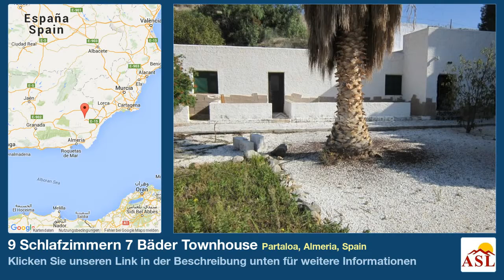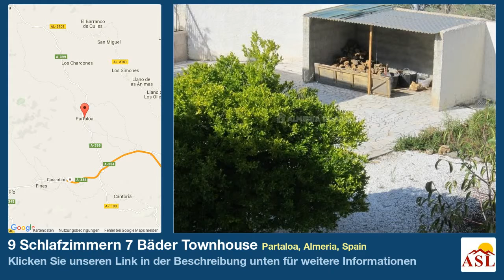9 Schlafzimmern 7 Bäder Townhouse zu verkaufen in Partaloa, Almeria, Spain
Weitere Infos auf Townhouse zu verkaufen in Partaloa, Almeria, Spain mit 9 Schlafzimmern, 7 Badezimmern

Große freistehende Finca mit Pool zu verkaufen in Almeria, liegt nur wenige Gehminuten des Dorfes Arboleas und 10 Autominuten von der großen Stadt Albox, wo alle Annehmlichkeiten gefunden werden können. Führen Sie zuvor als Gästehaus, bietet vielseitige Unterkunft mit einem Haupthaus bietet Eigentümern und Gast Unterkunft, ein eigenständiges Apartment mit einem Schlafzimmer und umgebauten Stallungen zusätzliche Unterkünfte. Insgesamt gibt es 9 Zimmer und 7 Schlafzimmer. Die Eigenschaft wird 2 vollständig bewässerte Land mit 10x4m Pool festgelegt.

Das Haupthaus verfügt über eine überdachte Veranda mit doppelte Front-Holztüren in ein großes Wohnzimmer mit Feature-Kamin-Gehäuse eine Woodburner und traditionelle Schränke auf jeder Seite führt. Auf der rechten Seite sind Teil glasiert Doppeltüren in ein Wohnzimmer, mit einem Schlafzimmer mit Doppelbett auf der linken Seite führt. Von hier aus führt eine Tür durch, einen Flur, Zugang zu zwei Doppel-Schlafzimmer, ein Duschbad sowie ein Badezimmer und eine Tür führt zu einen Eingang-Korridor für behindertengerecht konzipiert. Treppen führen hinauf in den ersten Stock umfasst zwei Schlafzimmer, jedes mit Bad WC, Duschkabinen und Podest-Becken. Von der Landung führt eine Tür, eine große Dachterrasse mit fantastischem Blick über den Garten, den Hof und die umliegende Landschaft. Gibt es ein weiteres Zimmer mit Zugang von der Dachterrasse. Damit schließt den Gast Unterkunft Teil des Haupthauses.

Des Eigentümers der Unterkunft erfolgt über eine Tür aus der Lounge in eine große Einbauküche mit zwei Zimmern, ideal für einen Raum Speisekammer und Dienstprogramm führt. Von hier aus öffnet sich eine Tür in einen kleinen Flur mit Bad ab, und eine Tür, die heraus auf einen schönen Innenhof. Flur in ein Wohnzimmer mit Feature-Kamin-Gehäuse einen Holzofen und eine Tür zum Garten Seite öffnet und ein Schlafzimmer mit Doppelbett schließt des Besitzers Unterkunft.

Rechts neben dem Haupthaus ist das Selbstversorger-Apartment umfasst ein großes Wohnzimmer / Esszimmer, einfache Küche, Bad und Schlafzimmer mit Doppelbett mit direktem Zugang zu den zentralen Innenhof. Im Hof sind die konvertierten Stallungen mit zwei Schlafzimmer und ein Bad sowie ein Holz-Speicher und Storage-Zimmer. Der Innenhof ist Teil Marmor Patio und Teil Kies, mit verschiedenen Bäumen bepflanzt.

An der Vorderseite des Hauses ist eine schöne Poollandschaft mit outdoor-Bar und Grill-Treppen Pool, einem ummauerten Garten mit verschiedenen einheimischen Pflanzen und Sträuchern bepflanzt ist. Teil des Landes wurde terrassenförmig und bepflanzt mit verschiedenen Bäumen und Pflanzen, bewässert durch ein einfaches, Bewässerungsanlage, verwalten und der Rest ist Scrub-Land.

Mit einigen TLC hat diese Eigenschaft ausgezeichnete Potenzial, als Gästehaus, mit einem lokalen Unternehmen brauchen dringend Unterkunft für ihre Klientel zu seinem früheren Glanz zurück! Die Eigenschaft würde ebenso eine fantastische große Einfamilienhaus mit viel Platz für Familie und Freunde zu besuchen. Anzeige wird dringend empfohlen.